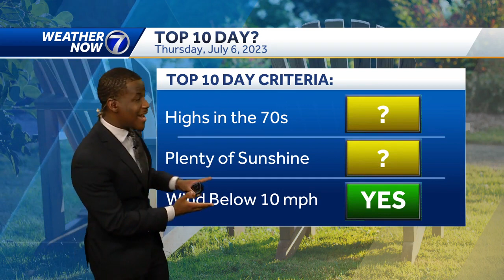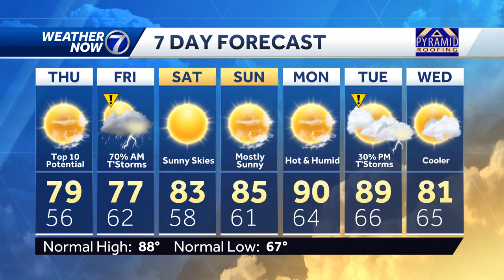Wednesday, July 5: Remaining Nice Thursday